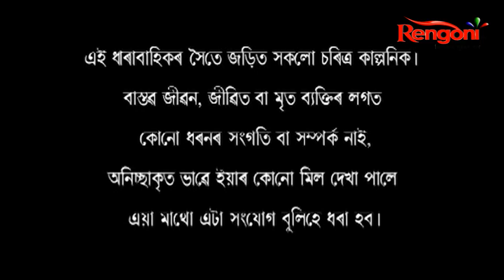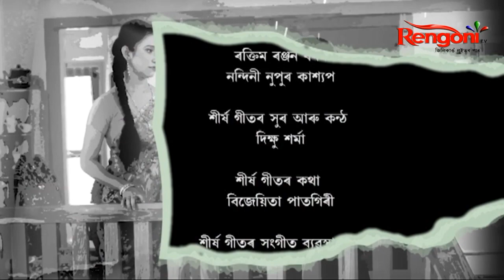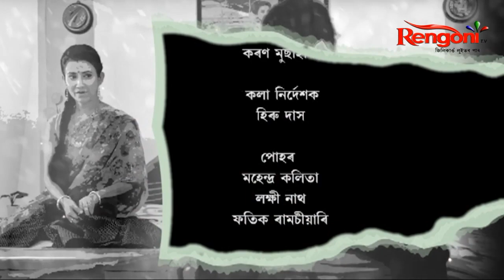Swabhiman || EP- 60|| 15-03-2021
Aradhya is the main protagonist of the story. For her husband is everything, he is more important then her dreams and personal choices. But one day she finds another woman in her husband life. Will she be able to start a new life again? Or her husband will return to her?